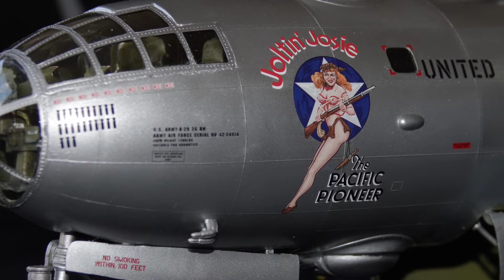Revell 1/48 Boeing B-29 Superfortress with kits world decals. The Pacific Pioneer built model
Revell 1/48
Boeing B-29 Superfortress
Kits world decals
"The Pacific Pioneer